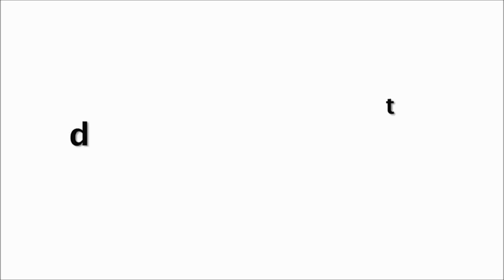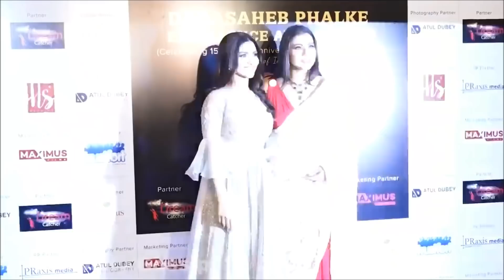Kajol का ये लुक अपने कभी नहीं देखा होगा, बच्चे दूर रहे इस वीडियो से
Kajol Looks Stunning In Sleeveless Blouse And Saree At Dadasaheb Phalke Award 2019